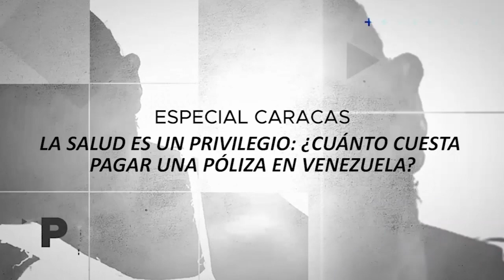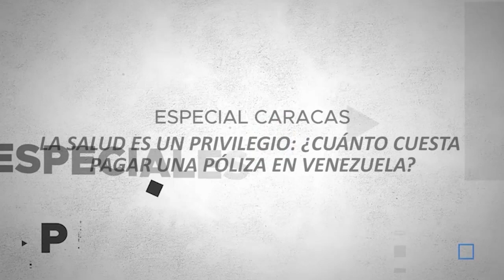La salud es un privilegio: ¿Cuánto cuesta pagar una póliza en Venezuela? – Especiales VPItv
Desde 2015 muchos venezolanos perdieron el beneficio de contar con una póliza de salud que les permitiera acudir a un centro privado en caso de una emergencia o por alguna enfermedad crónica, esto luego que el Estado redujera los beneficios establecidos en los contratos colectivos y las empresas del sector privado tuvieran que prescindir de este servicio por los altos costos. Hoy un venezolana debe pagar entre 39 dólares hasta 103 dólares mensuales para poder costear una salud privada.